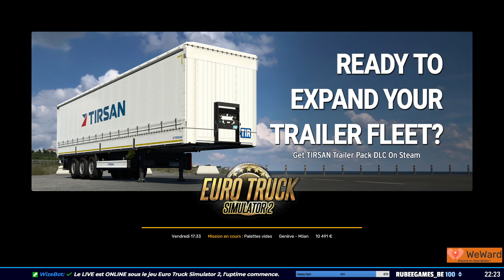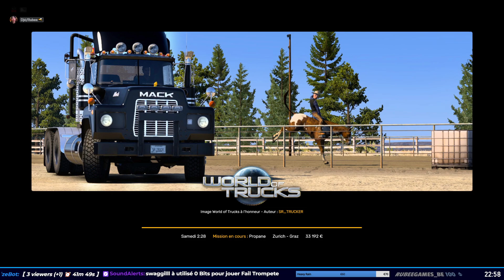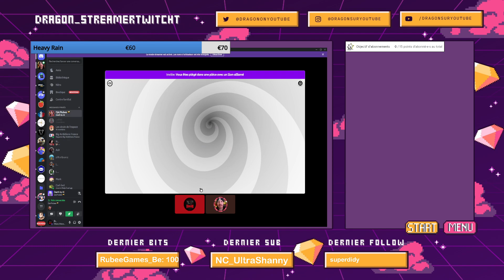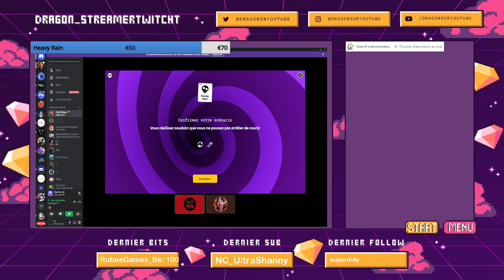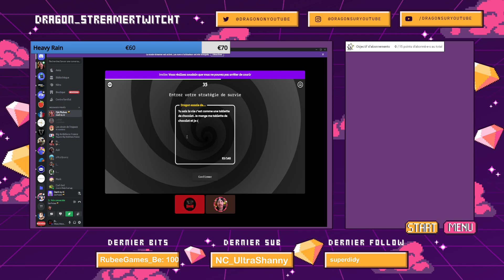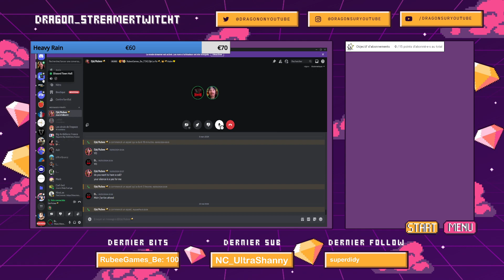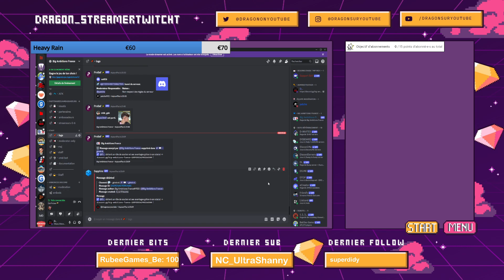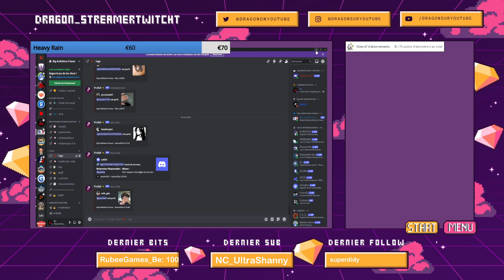Euro truck 22/05/24